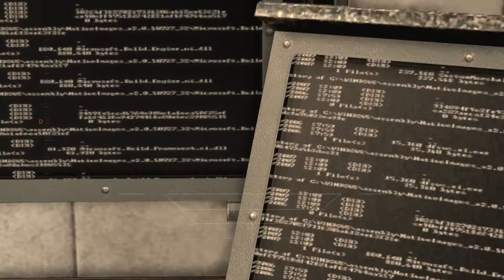This Door's Locked | Arkham Asylum Pt.3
Welcome to Arkham's Asylum for criminally insane robots... Wait, that's not right. Batman and I are taking back the night and taking down the joker, and all before curfew. Also I'm told there will be coffee cake for the victor.